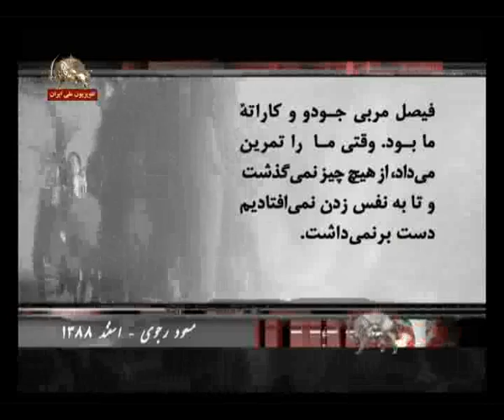Amosesh jalaseh 12 shomareh6 Beh Javanan Iran Massud Rajavi